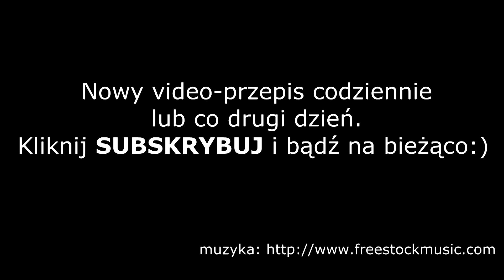Dacquoise vel dakłas vel tort bezowy :: Skutecznie.Tv [HD]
Słodkie blaty bezowe, przełożone jedwabistym i wytrawnym kremem kawowym, który idealnie łamie słodycz bezy... Całość dopełniają kawałeczki orzechów i daktyli w bazach i kremie, które są wyczuwalne w każdym kęsie tego wspaniałego tortu. Wyjątkowo udane zestawienie i dobór smaków. Uwielbiam robić to ciasto i uwielbiam je jeść. Jest wprawdzie kaloryczne, ale ostatecznie nie robię go codziennie, więc od czasu do czasu pozwalam sobie na tę rozpustę. A sam torcik jest bardzo szybki i sprawny do przygotowania, tyle, że trzeba czekać 1,5 godziny, aż bezy się upieką. Jeśli go nie jedliście, spróbujcie przy najbliższej okazji. Zdecydowanie warto.